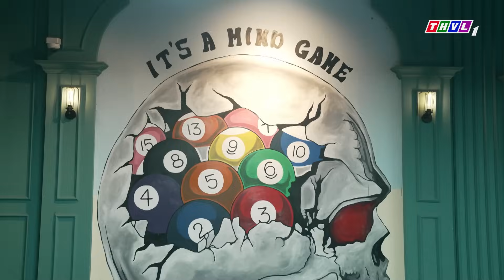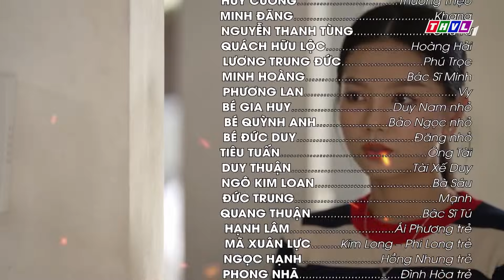PHIM BỘ KẾ HOẠCH HOÀN HẢO - TẬP 7 | PHIM HÀNH ĐỘNG VIỆT NAM HAY NHẤT 2023 | PHIM TÂM LÝ XÃ HỘI 2023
Kịch tính, hấp dẫn với sự tung hứng ăn ý của những gương mặt quen thuộc: Trung Dũng, Thanh Bình, Thanh Duy, Hạ Anh, Tuyết Thu, Huỳnh Trường Thịnh… Bộ phim truyện Việt Nam: “Kế hoạch hoàn hảo” được giới thiệu trên THVL1 lúc 20h từ Thứ Hai đến Thứ Bảy, bắt đầu từ 20/9/2023. Kính mời quý khán giả đón xem!